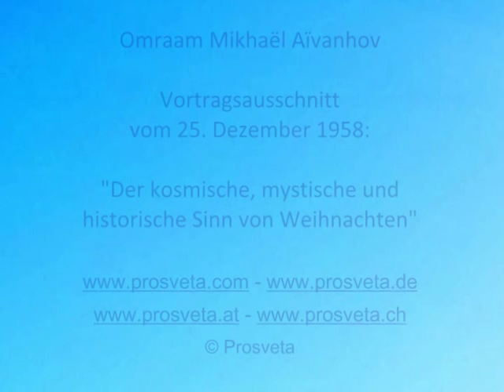Weihnachten, die Geburt des göttlichen Kindes in uns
Omraam Mikhaël Aïvanhov - Ausschnitt aus einem Audiovortrag vom 28. Dezember 1958: Der kosmische, mystische und historische Sinn von Weihnachten.
Es geht um die Frage, was Weihnachten in der Einweihungstradition bedeutet.
Bearbeitung als Video mit deutschen Untertiteln

Über den Autor Omraam Mikhaël Aïvanhov:

Omraam Mikhaël Aïvanhov wurde 1900 in Bulgarien geboren. Im Alter von 17 Jahren begegnete er dem großen geistigen Meister Peter Danov und wurde sein Schüler. Dieser sandte ihn 1937 nach Frankreich, um seine Lehre dort zu verbreiten und weiterzuführen.

Über den Proveta Verlag:

Dieser Vortragsausschnitt wird Ihnen von Editions Prosveta S.A., als Verleger des geistigen Meisters Omraam Mikhaël Aïvanhov kostenlos zur Verfügung gestellt. Editions Prosveta verbreitet die in zahlreiche Sprachen übersetzten Werke des geistigen Meisters Omraam Mikhaël Aïvanhov weltweit. Als Erbe der Autorenrechte möchte er der Öffentlichkeit mehrere Ausschnitte seiner Vorträge zur Verfügung stellen.

Mehrsprachige, internationale Website, auf der die Adressen der weltweiten Verleger und Verteiler zu finden sind.